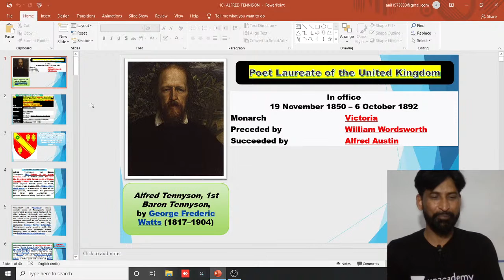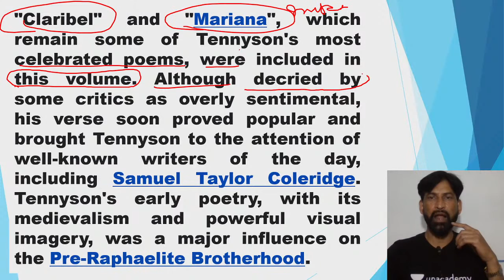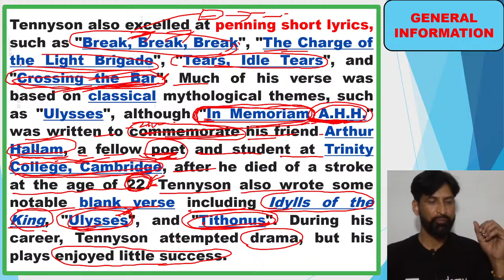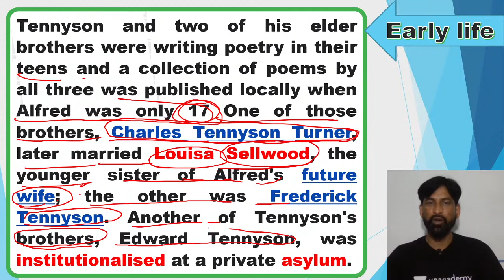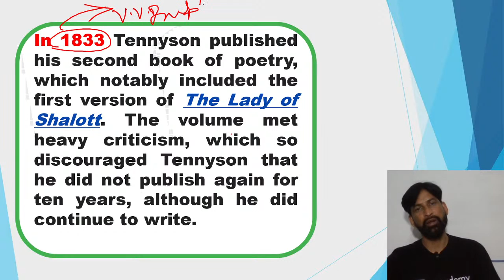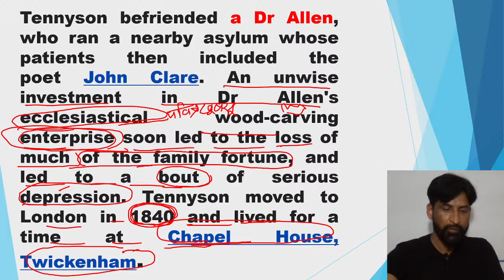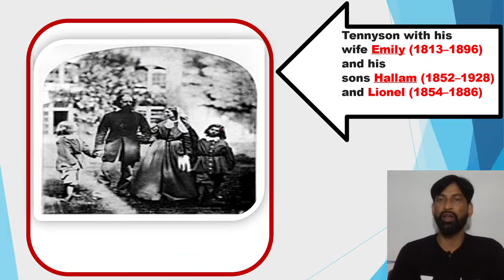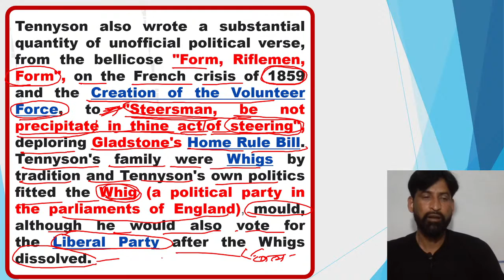GIC Lecturer & TGT PGT 2021 | English | Tense Part - 3 | Anil Biswani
We have an upcoming Revision Batch course for UPTET starting from 27th of Feb

In this video, Anil Biswani has discussed Tense for GIC Lecturer & TGT PGT 2021. English Series for GIC Lecturer & TGT PGT 2021. Anil Bswani has tried to go deep into the discussion and offer his insights. It is extremely important for GIC Lecturer & TGT PGT 2021 aspirants.

Anil Biswani and more top Educators are teaching live on Unacademy.